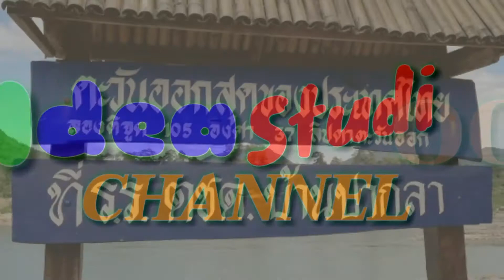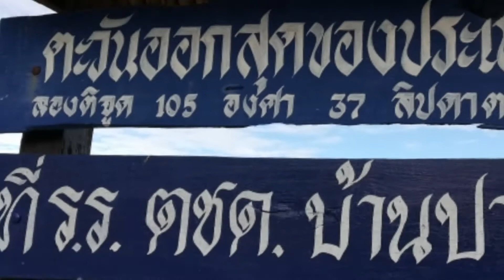เที่ยวตะวันออกสุดของประเทศไทย